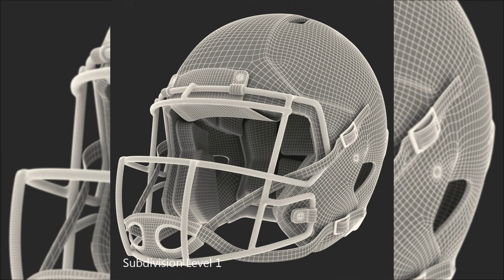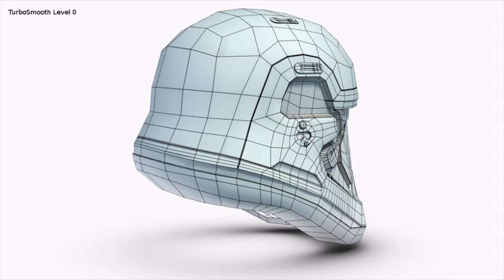NoCopyright Helmet images for youtube 2020 Download Free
House of apakchi,
world of apakchi,
Helmet images,
hi everyone,

Green Screen,
Stock Footage, Motion Graphics, Animated Background, Green Screen Background,
No Copyright
sound audio video images,
status,
youtube thumbnail apakchi,
WhatsApp status apakchi,
Facebook status apakchi,
WhatsApp status apakchi,
Facebook status apakchi,